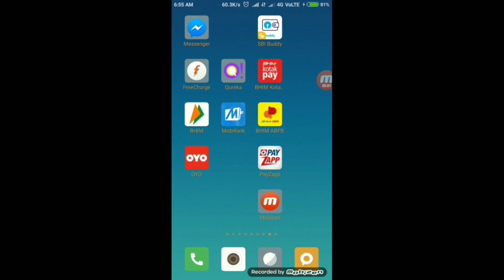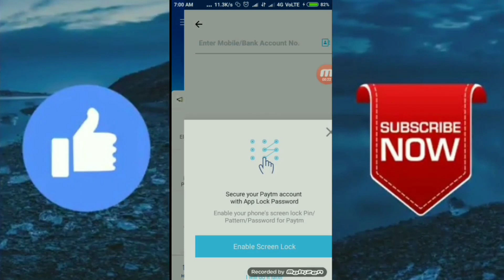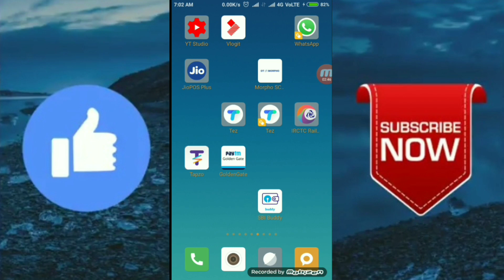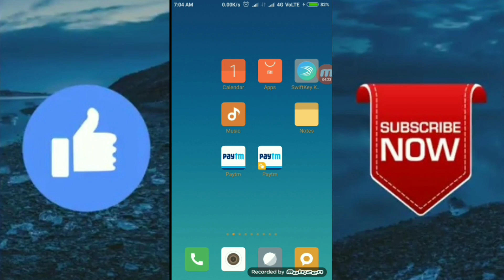how to create Paytm Mini KYC and E-KYC account!! PAYTM KYC PROBLEM RESOLVED!!know all things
Maha Loot) SharkID App 👌👌👌- Get Rs.7 Paytm Cash Per Refer & Refer 15 Friends to Get Upto Rs.25,305 (Proof Added)

🔥🔥🔥📲📲download SHARK id app :-